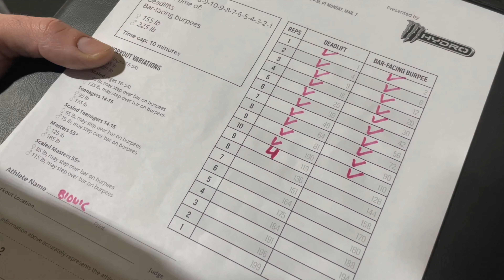Crossfit Open 22.2 RX's master 54